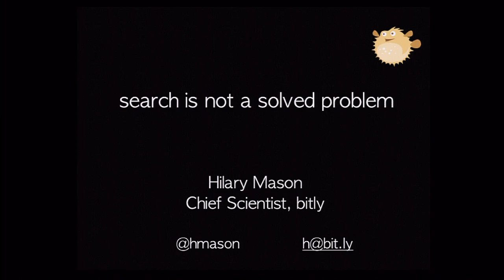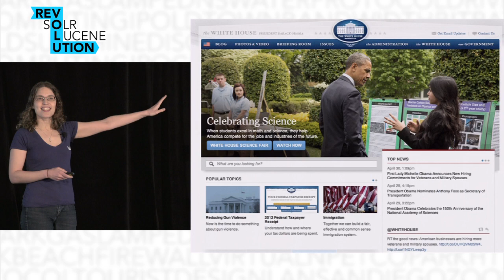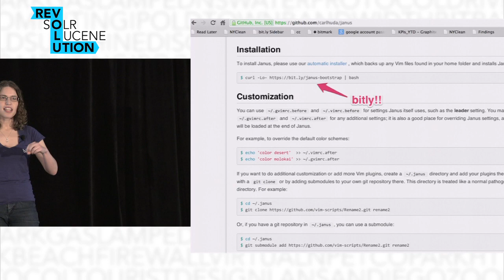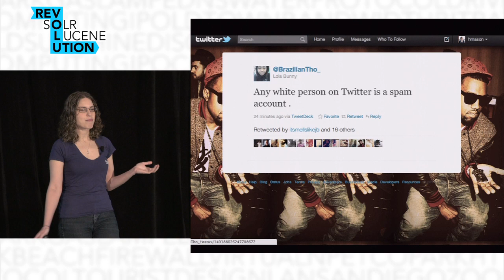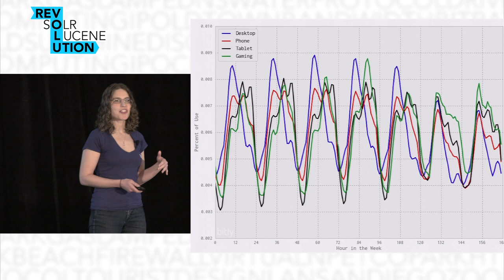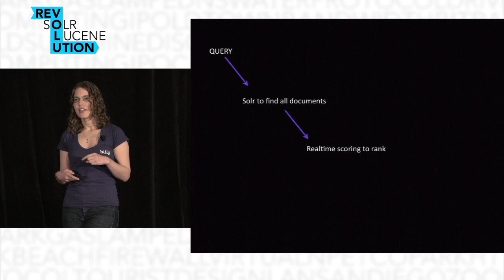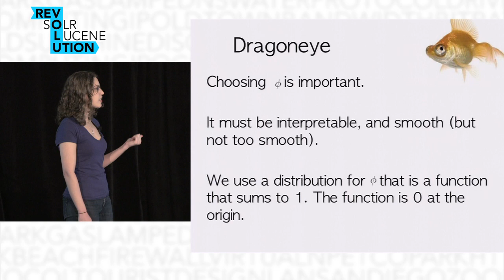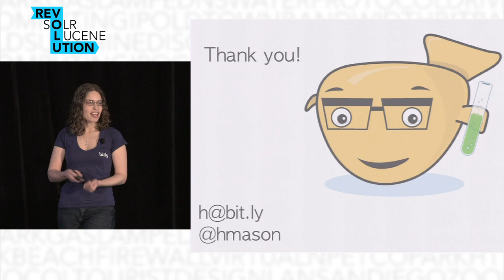Search is not a solved problem, Hilary Mason, Chief Scientist, bitly